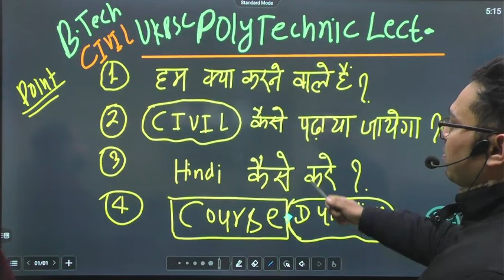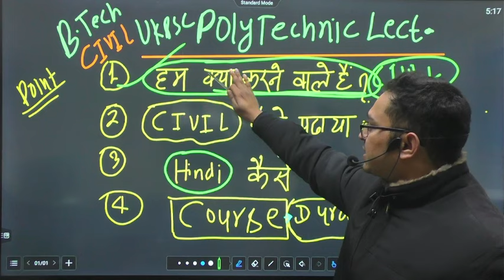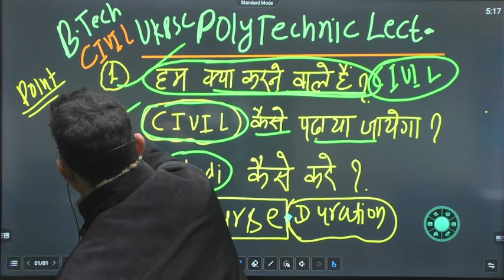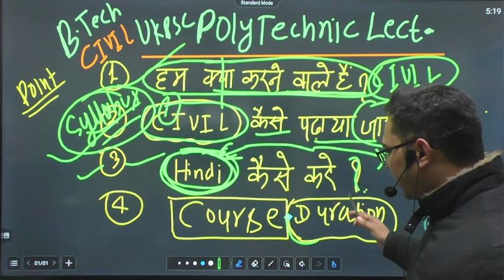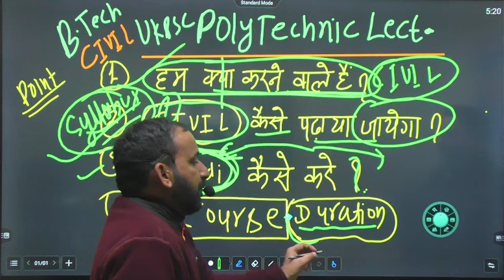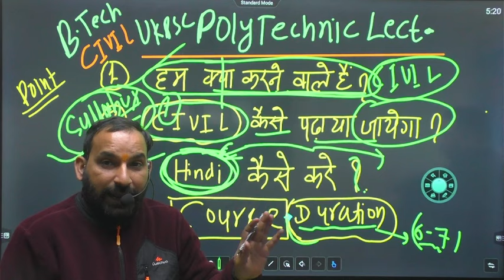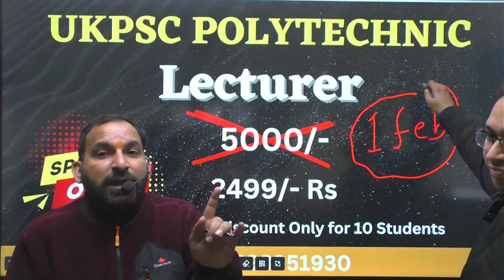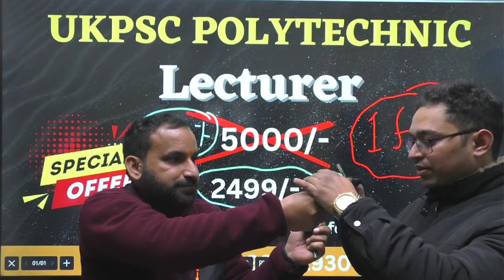UKPSC Polytechnic Lecturer Offline/Online Course Launch | Tech Pathshala